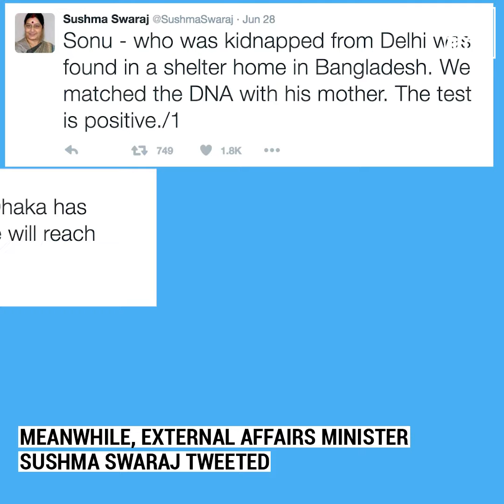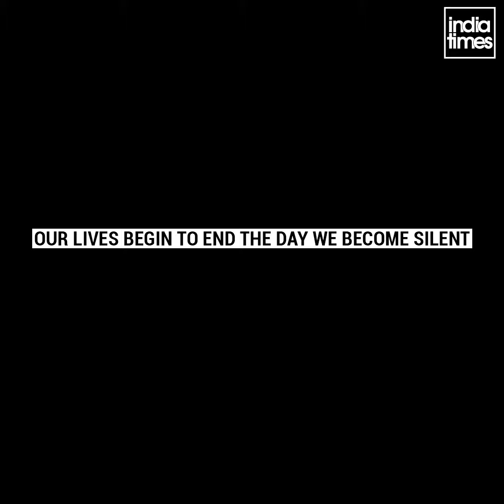Indiatimes | Child Smuggling | Join Hands To Stop Child Trafficking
Sonu went missing in 2009 & was smuggled to ‪Bangladesh. He was reunited with his family today after 6 years, thanks to Sushma Swaraj & Ministry of External Affairs, India! 22 children went missing every day in Delhi last year. Join hands to stop child trafficking.